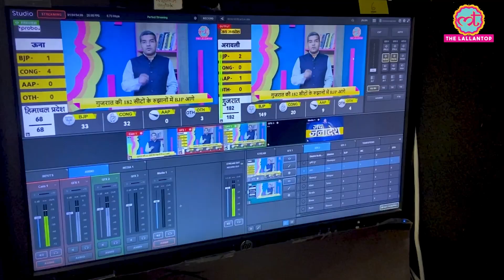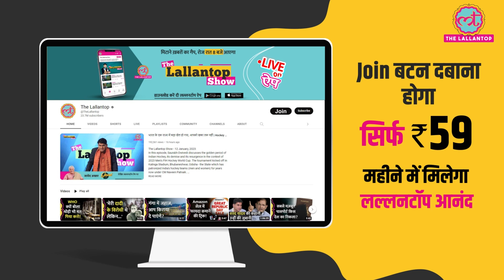Kuldeep Yadav Bowling Record बनाकर Jasprit Bumrah को पीछे छोड़ गए! IndvsEng Test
Kuldeep Yadav has done wonders. He took five wickets in the first innings of the ongoing Test match in Dharamshala vs England. With this, Kuldeep broke a big record of Axar Patel and Jasprit Bumrah. Now Kuldeep is the fastest bowler to take 50 Test wickets in terms of balls. Kuldeep took 1871 balls for this record. Axar Patel took 2205 balls while Bumrah took 2465 balls for this. Talking about the match, England chose to bat first in this match and got all out for 218.